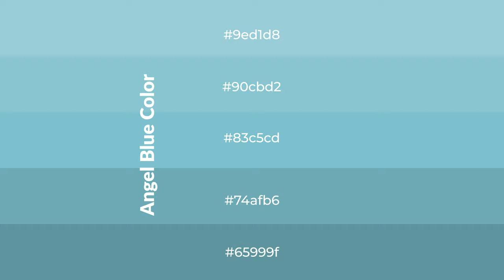Shades & Tints of Angel Blue color 83c5cd A Warm Green color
Shades of Angel Blue color 83c5cd Warm Shades of Angel Blue color with Green hue for your project!

Shades
Hex 74afb6

Tints
Hex 90cbd2